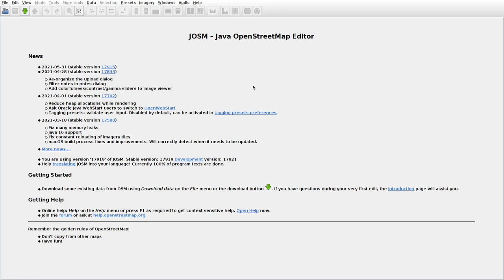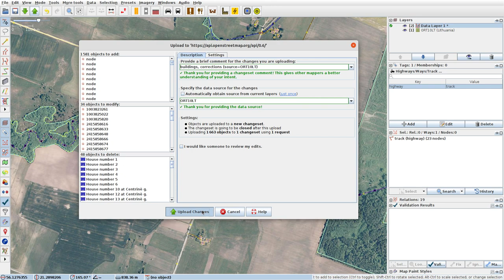JOSMrec0757 2021 06 05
Lithuania. Juodeikiai, Kiaupiškės, Naujoji Įpiltis. Tracing buildings (mainly) in JOSM for openstreetmap.